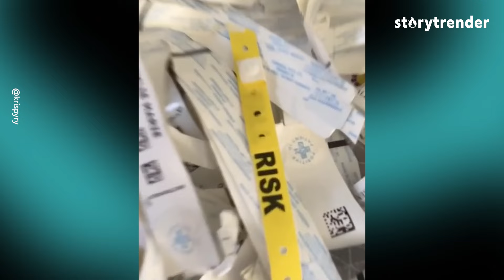I Survived Toxic Shock Syndrome! 😱 | STORYTRENDER